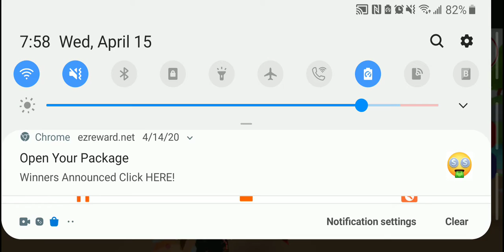Can You GUYS PLAY MEEPCITY WITH ME IF UR MY ROBLOX FRIEND